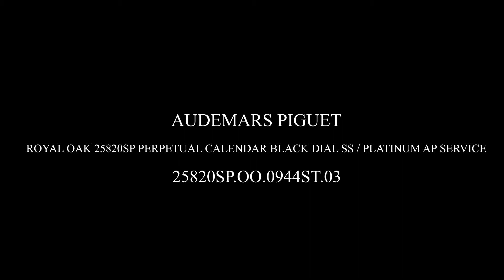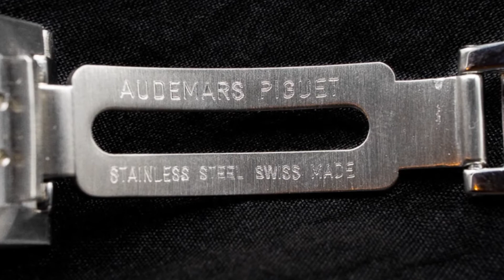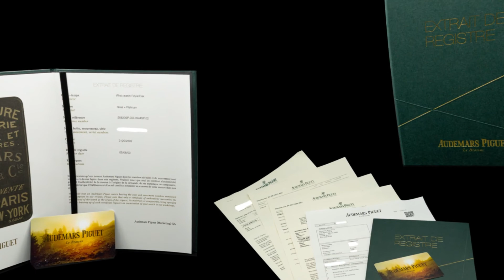Audemars Piguet Royal Oak25820SP Perpetual Calendar Black Dial SS 25820SP.OO.0944ST.03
This is a stainless steel and platinum Audemars Piguet Royal Oak Perpetual Calendar 25820SP.OO.0944ST.03. It has an exhibition sapphire display case back secured with 8 gold screws and engraved around the perimeter with "AUDEMARS PIGUET – SWISS MADE - QUANTIUM PERPETUAL AUTOMATIQUE," a serial and an edition number. The dial is black with a waffle “Grande Tapisserie” pattern, with Royal Oak baton hands and applied hour markers, with an outer minute track.  The 10mm thick case, dial, and movement are all signed.

The Audemars Piguet Royal Oak Perpetual Calendar 25820SP.OO.0944ST.03 has a mechanical automatic self-winding Audemars Piguet caliber 2120/2802 movement that's rhodium-plated.

Hundreds of new arrivals added to our site every week!!!
Sell or Trade with us!!!